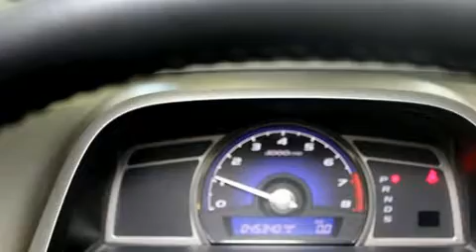2010 Acura CSX i-Tech CUIR+TOIT+NAVI+BLUETOOTH+++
4648, Boul. St-Jean

Style et conception hors-normes, laissez-vous éblouir par l'Acura CSX 2010. Affichant un peu plus de 45 000 km au compteur, cette berline 4 portes met la priorité sur le confort, la sécurité et son côté pratique. Ce véhicule à traction possède une transmission automatique et un moteur 4 cylindres de 2,0 L. Ce modèle propose une foule de caractéristiques de série, fini les sacrifices. Comme le télédéverrouillage des portières, l'ouverture automatique de la glace du conducteur, un compte-tours, des essuie-glaces intermittents, un afficheur de la température extérieure, une banquette arrière à dossiers rabattables séparés, rétroviseurs extérieurs à commande électrique, et un régulateur de vitesse. Les garnissages de sièges de cuir de haute qualité ajoutent au confort, un luxe toujours apprécié du conducteur et des passagers. Avec des phares à haute intensité lumineuse pour éclairer la route, vous bénéficierez d'une visibilité optimale en toutes circonstances. Le toit ouvrant à commande électrique permet de se rapprocher de la nature et d'humer l'air frais en un tour de main. Le système de navigation intégré procure des instructions à chaque intersection, et son unique bloc d'instrumentation constitue une interface machine des plus fonctionnelles. La sûreté de tous les passagers est assurée grâce aux caractéristiques de sécurité suivantes: coussins gonflables à l'avant, coussins gonflables latéraux à l'avant, système antipatinage, appuis-tête avant anti-coup de fouet, un avertisseur d'urgence, et freins à disque aux 4 roues avec antiblocage. Le dispositif de stabilité électronique fait appel à des technologies de pointe qui rehaussent l'adhérence à la route. Notre personnel compétent est à votre disposition pour répondre à toutes vos questions. Nous vous aiderons à trouver le bon véhicule au prix qui respecte votre budget. Allez, venez effectuer un essai routier, cela pourrait vous aider à décider!